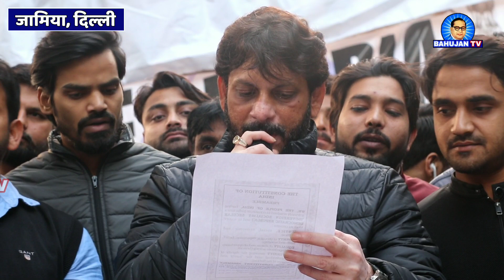देखिये वारिस पठान ने जामिया आकर जो NRC बोला है सोशल मीडिया में धूम मचा रहा है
सुबह की ताज़ा ख़बरें | Morning News | Speed News | दिनभर की बड़ी खबरें | Nonstop News | Superfast News | Samachar | BAHUJAN TV ! BAHUJAN TV देश का सबसे तेज़ी से उभरता हुआ वेब न्यूज़ पोर्टल और यू ट्यूब चैनल है जहाँ आप देश, विदेश, विशेष खबर, राज्य, मनोरंजन, अध्यातम, खेल, व्यापार, शिक्षा, साहित्य, स्वास्थ्य, टेक्नोलौजी सहित तमाम तरह कि खबरें सबसे पहले देख सकते है. आज का न्यूज़ विडियो देखने के लिए यू ट्यूब पर टाइप करे BAHUJAN TV और अपने फोन पर एक सेकंड में देश और दुनिया की सभी ताज़ा खबरें .
BAHUJAN TV News is so fast growing web news portal and youtube
BAHUJAN TV आपका अपना अंतरराष्ट्रीय न्यूज़ चैनल है और गरीब, दलित, मुस्लिम,आदिवासी,महिलाएं,समस्याओं को उजागर करता है व BAHUJAN TV अत्याचार के खिलाफ एक मुहिम चला रहा है !